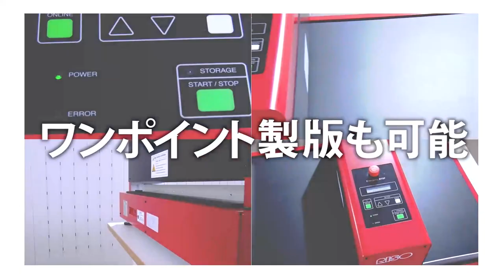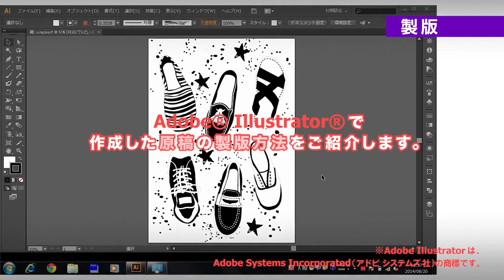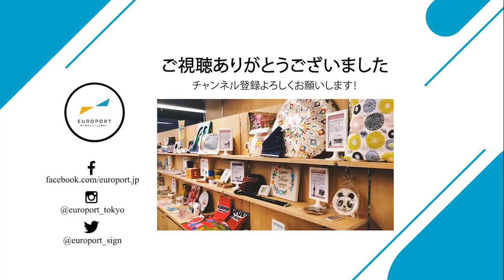【ビジネス向け】約180万円のシルク印刷機の実力が圧倒的生産性ですごい！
シルクプリント用 デジタルスクリーン製版機
ゴッコプロ『QS200』のご紹介です。（理想科学工業社製）

QS200は、A2ワイドサイズ対応、プリンター感覚で簡単に製版できます。

デジタルスクリーンマスターと呼ばれる版を
枠に張ってから製版するため、多色刷りにも最適です。
Tシャツだけでなく、トートバッグ、タオル、トレーナーなど
様々なものに印刷することができます。
ウェアをはじめとしたプリントビジネスをお考えの方におすすめの1台です！

【GOCCOPROシリーズの特長】
　○スピード製版
　○簡単操作
　○低コスト
　○環境への配慮

【より大きくプリントしたい方はこちら】
🔽最上位機種『QS2536』詳細はこちら

🔽「ものづくりを支える会社」ユーロポート株式会社HP

？？ ユーロポート とは？？

ユーロポートは特殊プリント機材システム、材料を取り扱う専門商社です。
「ユーロポートと一緒につくれてよかった」
そういっていただけるように
様々な"つくりたい"の要望に合わせたご提案を丁寧に行います。

この動画がためになったという方は

各SNSでは、新商品情報やおすすめ情報をご紹介中です。